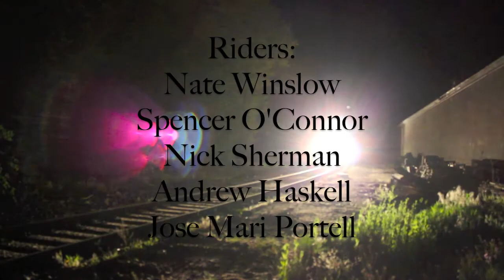Banking on it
A saturday longboarding up in Yarmouth Port, in the cemetery and then in the watertower, sliding some hills and skating some others.
The riders Nathan Winslow, Spencer O'Connor, Nick Sherman, Andrew Haskell and Jose Mari Portell; filmed by Nick Sherman, Andrew Haskell and Jose Mari Portell; edited by Jose Mari Portell.
Song: Castles Made of Sand (Jimi Hendrix)